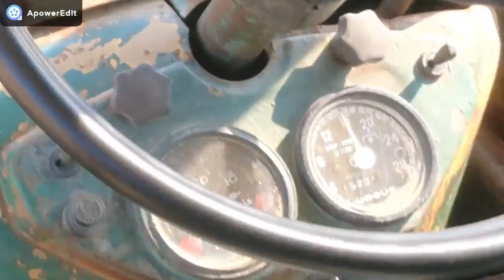Ursus c-360 gruberowanie & siew pszenicy jarej :) wiosna 2020